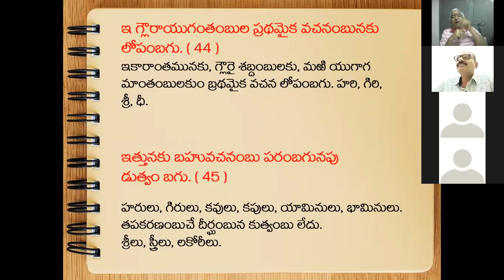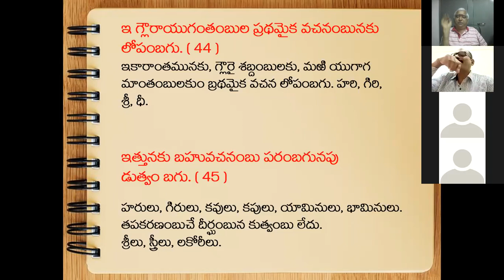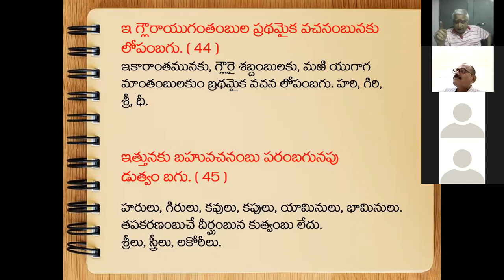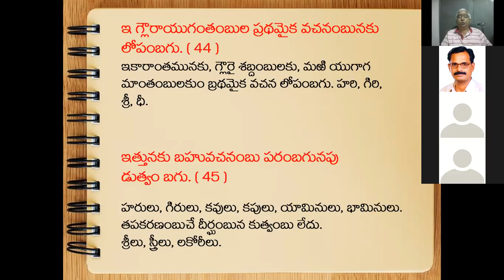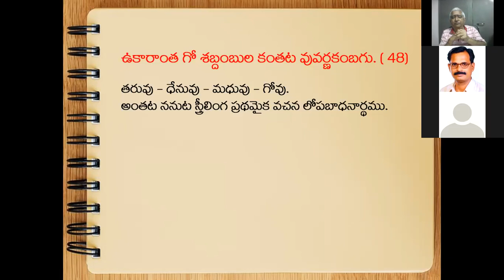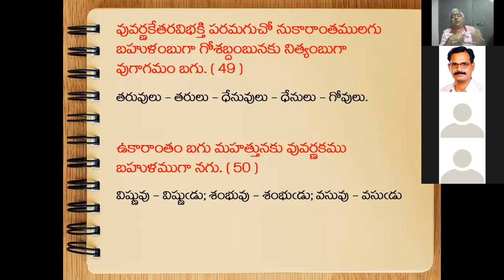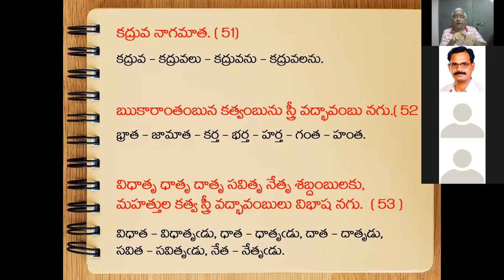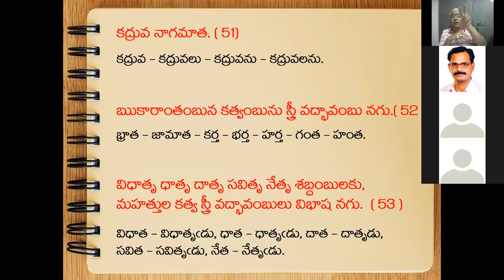27 బాలవ్యాకరణం-బాలవ్యాకరణం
27 బాలవ్యాకరణం - -బాలవ్యాకరణం,

తత్సమ పరిచ్ఛేదము – సూత్రములు – 44 - 51    వరకు ఈ వీడియోలో చూడవచ్చు

“బాలవ్యాకరణం – కలిసి చదువుకుందాం” అనే శీర్షిక క్రింద నేను కో – అడ్మిన్ గా ఉన్న  ‘ప్రజ – పద్యం (లోకాస్సమస్తాస్సుఖినోభవంతు)’ అన్న ఫేస్ బుక్ సమూహము ద్వారా సమర్పితము.

ఈ పాఠాలు అన్నీ ఒకచోట ఈ క్రింది లింక్ లో చూడవచ్చు.

ఈ యూట్యూబ్ లింక్ లో చూడవచ్చు, వినవచ్చు, అధ్యయనం చేయవచ్చు, ఇతరులతో హాయిగా పంచుకోవచ్చు కూడా